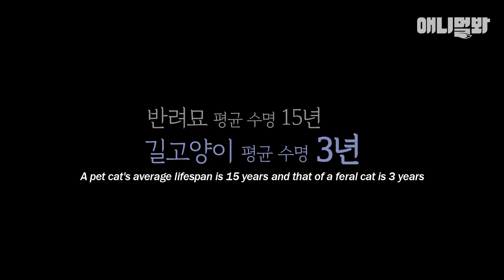언제부턴가.. 길고양이 보성이의 얼굴 한쪽이 녹아내리기 시작했다ㅣ＂Help!＂ Stray Cat With Half His Face Melting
얼굴의 절반이 없는 듯 보이는 길고양이 보성이..
녀석에겐 대체 무슨 일이 있었던걸까

애니멀봐와 한배타고⛵